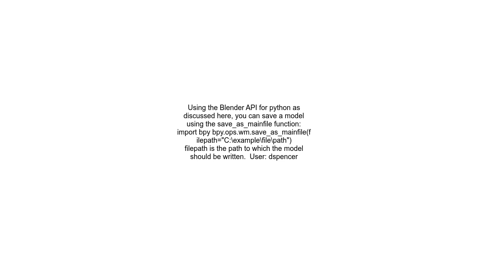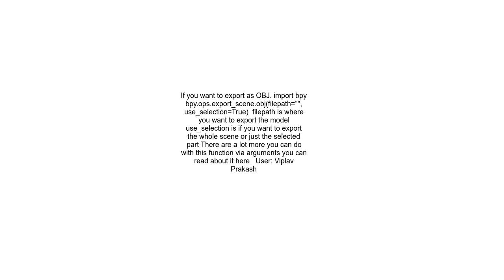Saving 3ds or obj files using Blender API